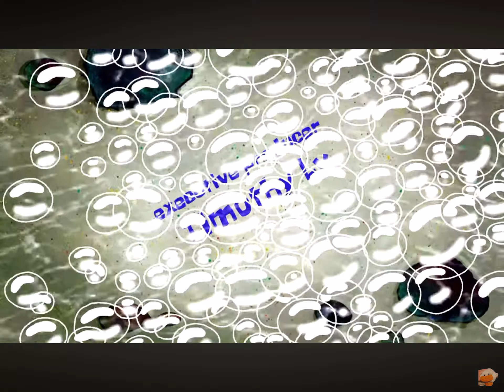Too Much TV / The Magic Book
From the episode of the Webkinz Show - Season 2.